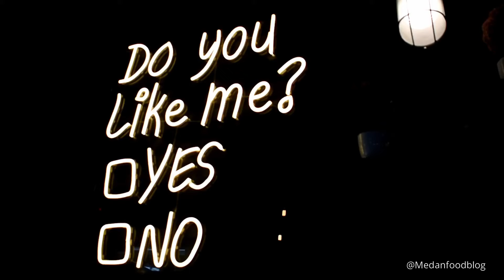Brewer Coffee & Roastery - Medanfoodblog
Brewer Coffee & Roastery cabang kedua di jalan Sei Batang Hari. Cabang pertama ada di Glugur, Medan tetapi malah di cabang kedua ini kunjungan pertama kami.